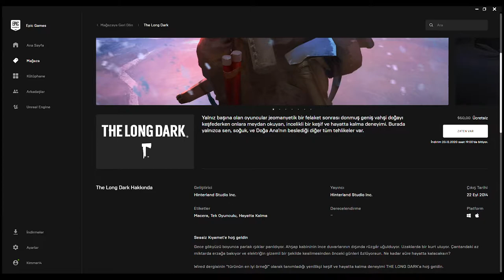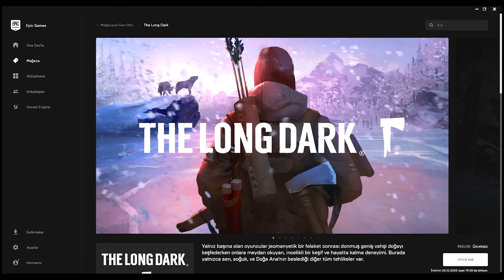Ücretsiz harika bir oyun - The Long Dark (20 Kasım 2020 Saat 19:00'a kadar) - Free The Long Dark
Epic Games

Üyeliğinizi başlatın.
Epic Games Başlatıcısını indirin (Ekranda sağ üst köşede mavi buton)
Üye girişi yapın.
Mağaza sayfasından The Long Dark oyununu bulun. (zaten üstlerdedir.)
Satın Al butonuna tıklayın. Ücret ödemeden alabileceksiniz.
Start your subscription.
Download the Epic Games Launcher (Blue button in the upper right corner of the screen)
Sign in as a member.
Find The Long Dark game on the store page. (already above them.)
Click the Buy button. You will be able to get it free of charge.